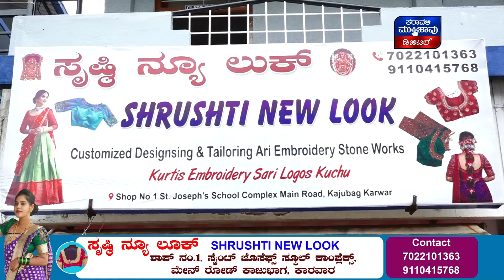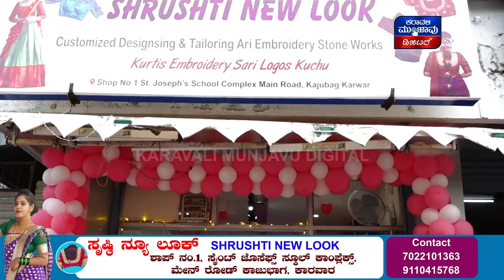Gokarna Koti Teertha : ಗೋಕರ್ಣ ಕೋಟಿತೀರ್ಥಕ್ಕೆ 1 ಲಕ್ಷ ಮೀನು ಮರಿ ಬಿಟ್ಟ ಗೆಳೆಯರ ಬಳಗ